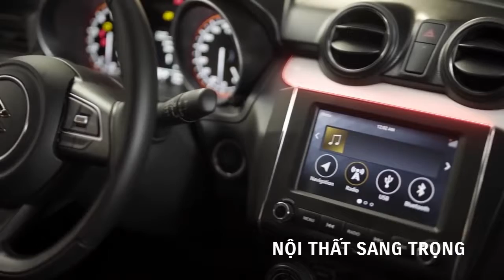SUZUKI SWIFT – HOT HATCH HÀNG ĐẦU THẾ GIỚI ƯU ĐÃI 25 TRIỆU ĐỒNG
Không chỉ cung cấp phương tiện di chuyển đơn thuần, Suzuki còn giới thiệu mẫu xe mang đến niềm tự hào sở hữu và nguồn cảm hứng khác biệt, điển hình như mẫu hot hatch hàng đầu thế giới Swift. Trong 5 năm từ 2015 đến 2020, mẫu hatchback Swift đạt doanh số hơn 1,7 triệu chiếc trên toàn cầu và được xếp hạng “Top 3 Xe Đô Thị Toàn cầu" năm 2018.